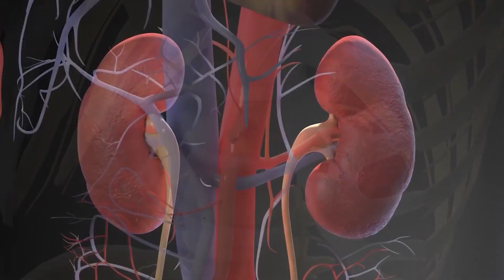बढ़ते क्रिएटिनिन का समाधान | Tips to Control High Creatinine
Dr. Puru Dhawan इस वीडियो में क्रिएटिनिन के बारे में विस्तार से बात करेंगे, तो बिना स्किप किए वीडियो को अंत तक देखें।

Creatinine क्या है?
Creatinine मांसपेशियों द्वारा बनाया गया एक waste product है। Creatinine एक प्रोटीन आधारित compound है। किसी व्यक्ति की ताकत जितनी अधिक होती है, उतना ही अधिक Creatinine बनता है; वे जितना अधिक प्रोटीन का सेवन करते हैं, उनका Creatinine स्तर उतना ही अधिक होता है।

Kidney failure वाले मरीजों में क्रिएटिनिन क्या भूमिका निभाता है?
creatinine test यह निर्धारित करता है कि आपके गुर्दे आपके रक्त से अपशिष्ट को कितनी अच्छी तरह फ़िल्टर कर रहे हैं। Creatinine आपके muscles में ऊर्जा पैदा करने वाली गतिविधियों का एक waste product है।

शरीर में creatinine के level को नियंत्रित करने के तरीके:
▪ शरीर में क्रिएटिनिन के अतिरिक्त उत्पादन को रोकें
▪ इसे पेशाब के द्वारा साफ़ करें
▪ प्रोटीन सेवन से बचें
▪ नॉन वेज से बचें
▪ गुर्दे की कार्यप्रणाली बढ़ाए

किडनी खराब होने के कारण:
▪ उच्च रक्तचाप
▪ उच्च sugar level

इलाज:
रोगी नोमेश के renal colic का निदान किया गया था जिसके परिणामस्वरूप मार्च में उनकी किडनी ख़राब हुई थी। उस दौरान उनका वजन कम हो गया था, जिससे वह कमजोर हो गए थे। वह जुलाई में SRIAAS आए थे , और सप्ताह में एक बार डायलिसिस करा रहे थे। उन्होंने अक्टूबर में डायलिसिस बंद कर दिया, और 3 महीने के उपचार के बाद, उनका क्रिएटिनिन स्तर गिरकर 0.4 हो गया। गुर्दे की  Narrowing एक ऐसी स्थिति है जो kidneys को कम करती है और अंत में, kidney failure का कारण बनती है। इसलिए, रोगी को अपनी बीमारी का प्रबंधन करने के लिए kidney failure के मूल कारण पर काम करना चाहिए।